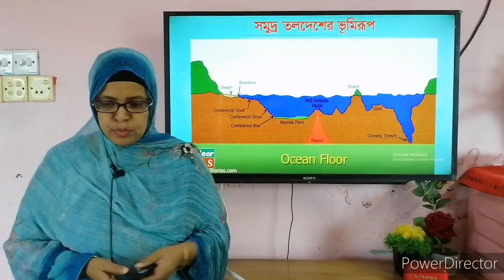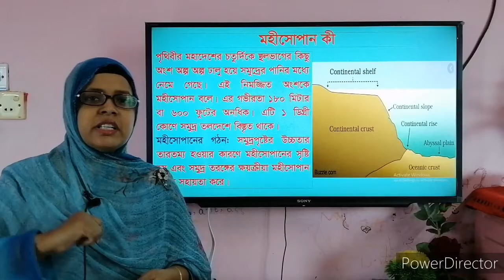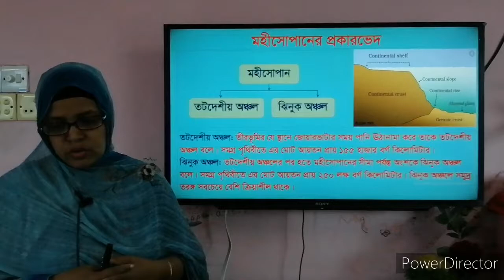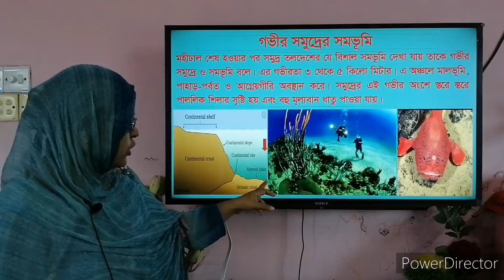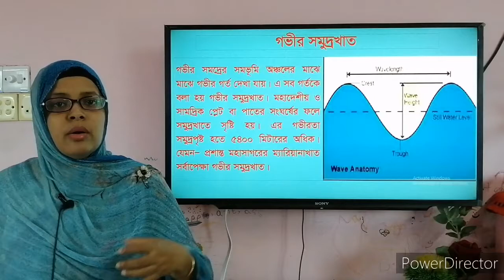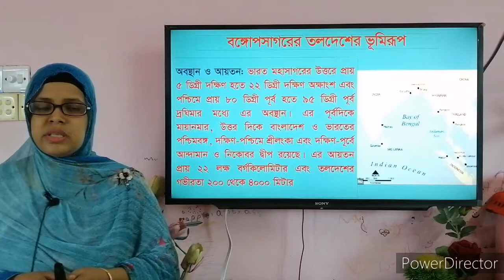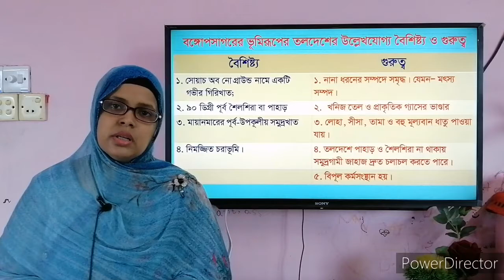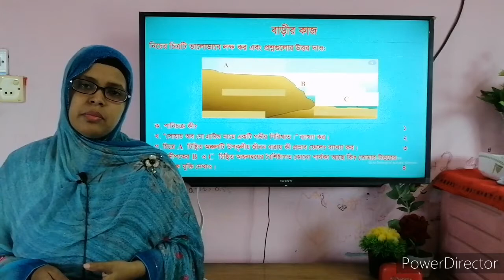একাদশ ও দ্বাদশ শ্রেণি, মানবিক শাখা, মোহাম্মদপুর কেন্দ্রীয় কলেজ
একাদশ ও দ্বাদশ শ্রেণি, মানবিক শাখা
বিষয়: ভূগোল প্রথম পত্র, সপ্তম অধ্যায়
শিরোনাম: বারিমণ্ডল
লেকচার নম্বর : ০৬